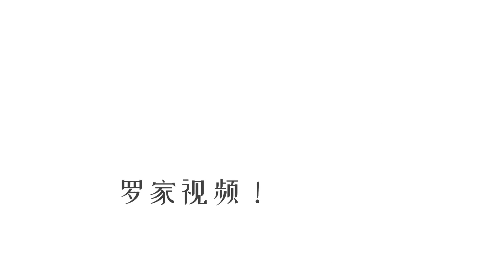Getting a work visa for CHINA! | Life in China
A lot of you were asking how we were able to move to China, so we gave a rundown of our process of getting here. If you have any questions, please let us know below and we will do part 2!

Hi everyone! My husband and I got married in 2018, and now we have a beautiful baby girl. We moved to Nanjing, China in 2022! I am from Canada, and my husband is from China, so we speak both English and Mandarin Chinese in our house. :)

大家好! 我的老公和我在2018年结婚，我们现在有了一个美丽可爱的女儿。我想录制视频记录我们和宝贝女儿的生活记忆。我来自加拿大，我的老公来自中国，我们在家里既说英文也说中文普通话。我们所有的视频从2021年开始都会有中英文字幕！

     请在我们的频道点击关注，并观看来自我们更多的视频!

                    Thehighsandluos
Cooking instagram: Whatschristinacooking

**Videos you may like! ** **你们喜欢的视频**